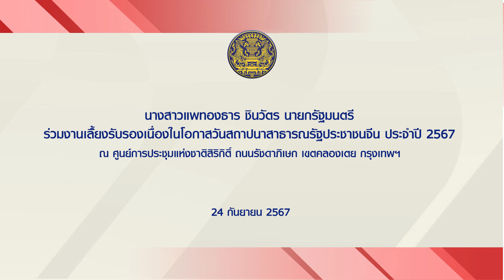นายกรัฐมนตรีเข้าร่วม “งานเลี้ยงรับรองเนื่องในโอกาสครบรอบ 75 ปี วันสถาปนาสาธารณรัฐประชาชนจีน”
นายกรัฐมนตรีเข้าร่วม “งานเลี้ยงรับรองเนื่องในโอกาสครบรอบ 75 ปี วันสถาปนาสาธารณรัฐประชาชนจีน ประจำปี 2567” โดยมี H.E. Mr. HAN Zhiqiang เอกอัครราชทูตสาธารณรัฐประชาชนจีนประจำประเทศไทยและภริยา ให้การต้อนรับ วันที่ 24 กันยายน 2567